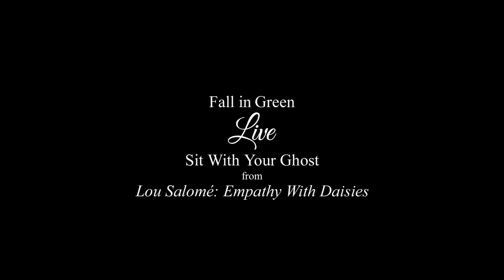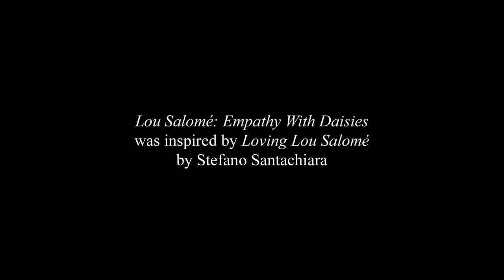Lou Salomé: Sit With Your Ghost (Live)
Sit With Your Ghost by Fall in Green, from the world premiere performance of 'Lou Salomé: Empathy With Daisies' which took place in Congleton Library, 3rd August 2022.

Salomé sits on the grass
with her mind as company
Her inner dialogue tells Rilke you would like it here,
The oak's shade casting shadows
A squirrel
a flash of tail weaving around the trunk
The wind's opus, allargando
The dark dead leaves as a metaphor for sorrow

Here's what I think you would say:
'Everything is poetry, in solitude'
Here are images you would melt into letters

As my emotions grieve
my visualisations struggle
I am forced to construct still images of you
that were once in motion

You refuse to move in my film

When remembering you
Shall I have you seated on a rocking chair with pencil poised?
Or walking through the forest with Tolstoy?
But the last deathbed image often creeps through
despite closing the door

...and she reopens a conversation about fate
unearthed by Neitzsche
This is meant to be
All we can do is follow life's script
Are we then exonerated from mistakes?
On this day, this hour, this minute
I was destined to sit with your ghost

Lou Salomé: Empathy with Daisies is a performance of poetry and music by Fall in Green inspired by the book and play 'Loving Lou Salomé' by Stefano Santachiara.

Music composed and performed by Mark Sheeky
Words written and performed by Deborah Edgeley
Video production and projections by Mark Sheeky
Sound recording by Mike Drew